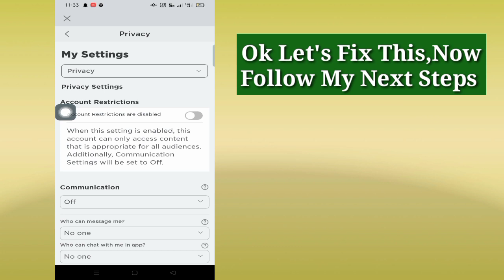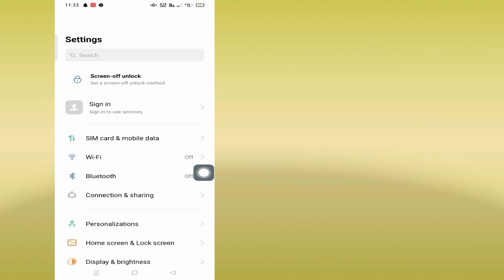How To See Your Roblox Password In Mobile 2023 | See Roblox Login Password if you forgot it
In This Video I Will Show You How To See Your Roblox Password In Mobile 2023|I Will Show You The Easiest Process To See Roblox Login Password if you forgot it

So Keep Watching The Full Video Without Skipped To Learn 2 How To See Your Roblox Password In Mobile 2023|